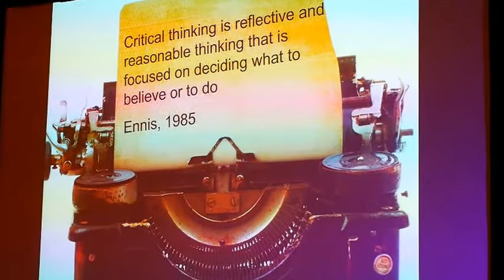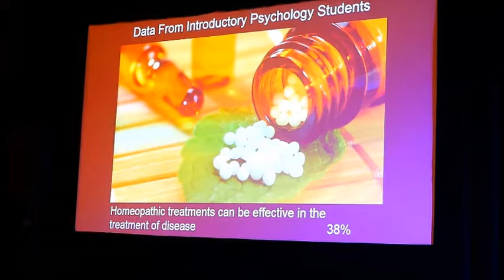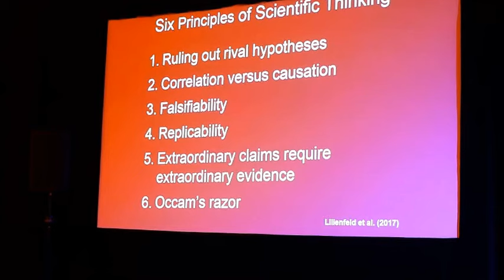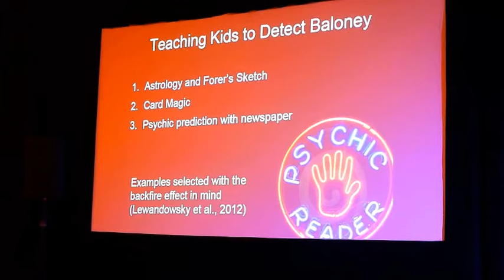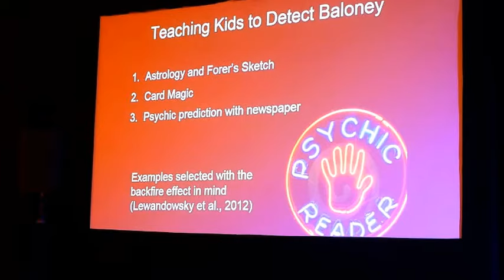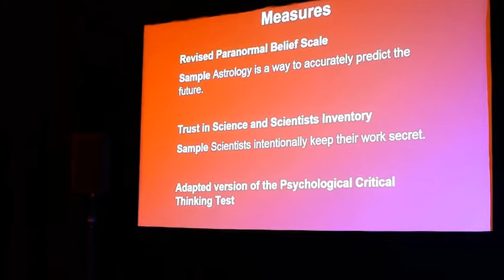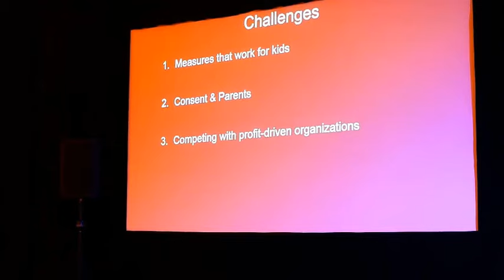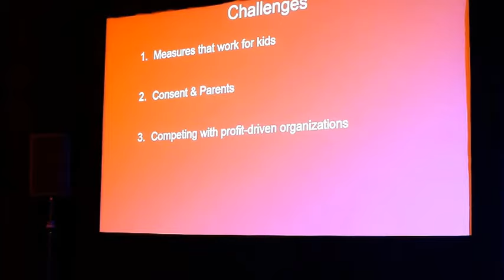Rodney Schmaltz - The Need for Scientific Thinking: Teaching Students how to Detect Baloney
The Need for Scientific Thinking: Teaching Students how to Detect Baloney
Rodney M. Schmaltz,
Associate Professor, MacEwan University,

Rodney Schmaltz is an Associate Professor at MacEwan University in Edmonton, Alberta, Canada. His research focuses on pseudoscientific thinking, with an emphasis on strategies to promote and teach scientific skepticism. Dr. Schmaltz strives to better understand why people believe in strange things like ghosts, aliens, or psychic powers and works to find strategies to help combat these beliefs. Dr. Schmaltz is the co-author of two introductory psychology textbooks.